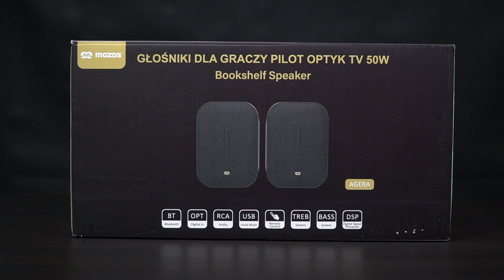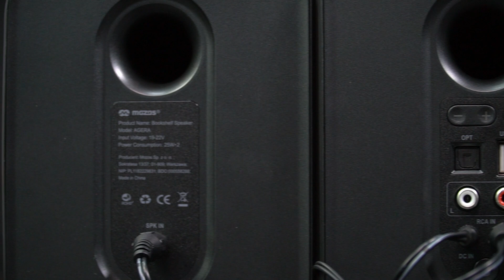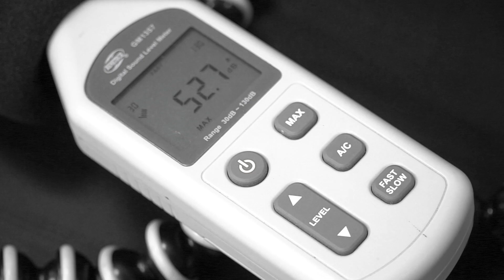Mozos AGERA - Tanie głośniki studyjne lub gamingowe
✅KUP INNE GŁOSNIKI JBL W NAJNIŻSZYCH CENACH!